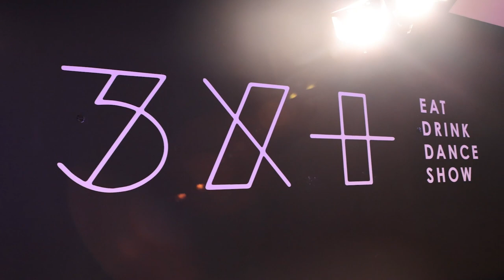Association ESTAC | 2e édition du concours d’éloquence